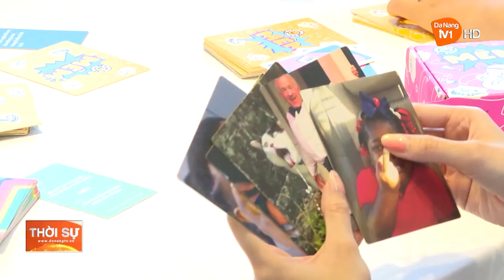CẦN CÓ NHIỀU DIỄN DÀN ĐỂ ĐỒNG HÀNH CÙNG GIỚI TRẺ